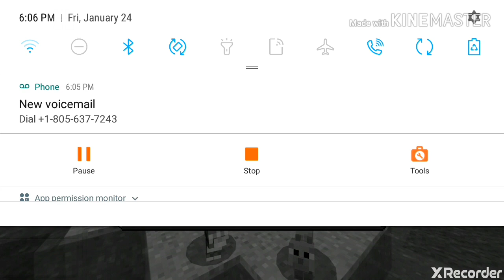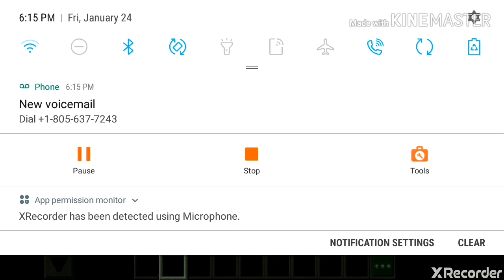minecraft ep 1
Best friends channel:
Like goal 1 in 2 days
First to like is the first to be shown in video